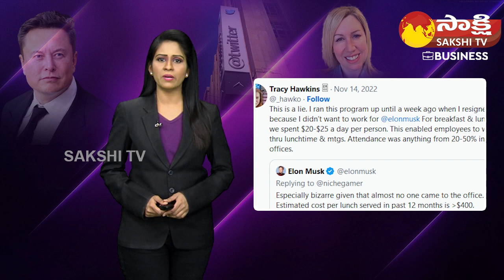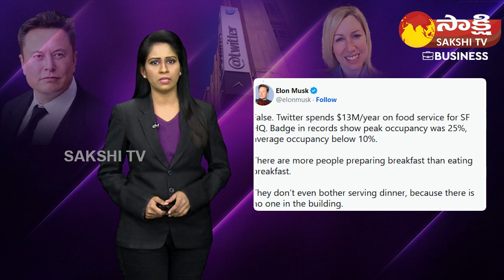Elon Musk Claims Twitter Was Spending $13 Million Every Year On Food | Sakshi TV Business